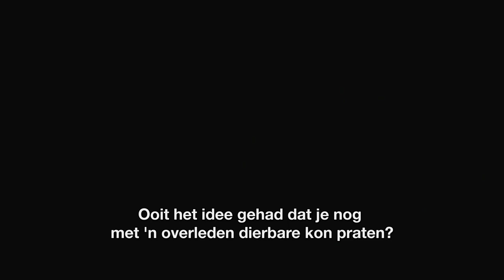Ouija - Nu in de bioscoop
In OUIJA wordt een groep vrienden geconfronteerd met hun grootste angsten wanneer ze een oud geestenbord gebruiken.

De bovennatuurlijke thriller is geregiseerd door Stiles White en geproduceerd door Michael Bay, Andrew Form en Brad Fuller (The Purge, The Texas Chainsaw Massacre, Friday the 13th) van Platinum Dunes en Jason Blum van Blumhouse Productions (Paranormal Activity, Insidious, The Purge), Bennet Schneir (Battleship) en Hasbro. Het screenplay van OUIJA is geschreven door Juliet Snowden en Stiles White.